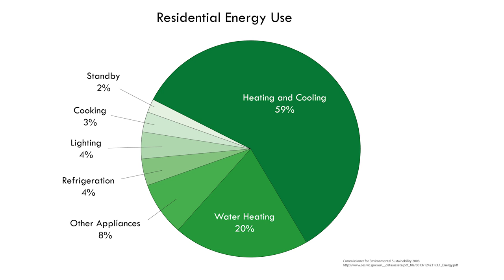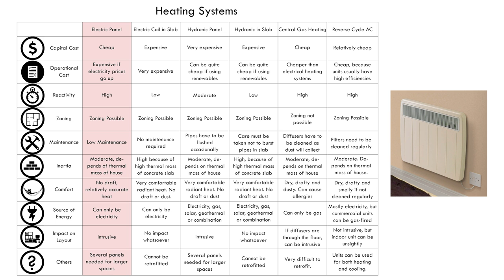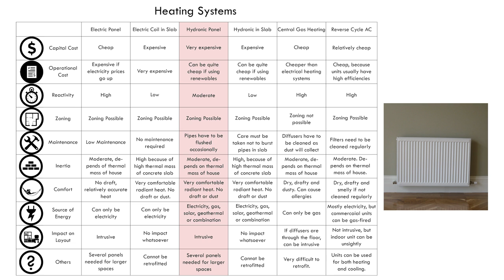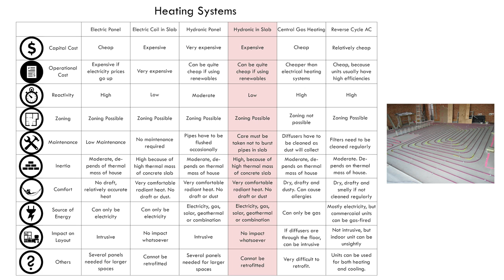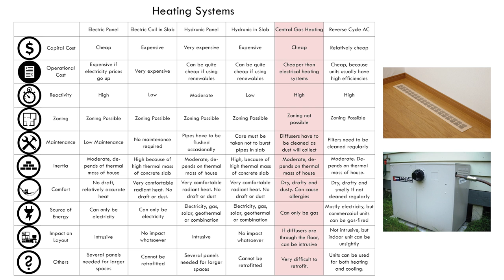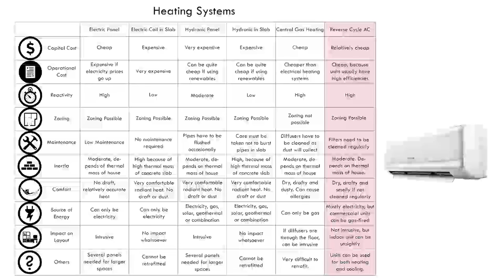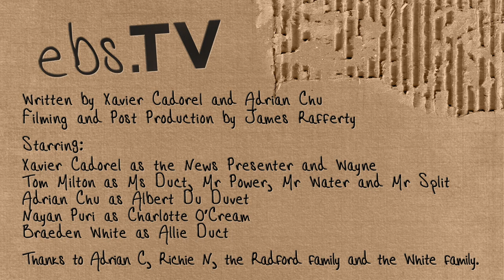ebs.TV - Ep.01: Heating